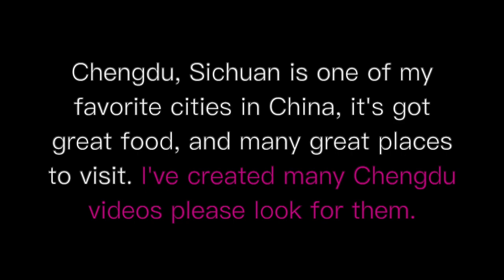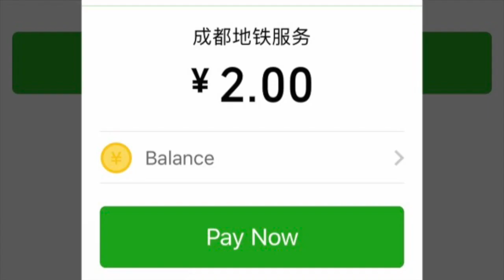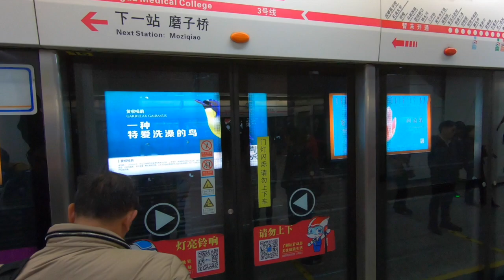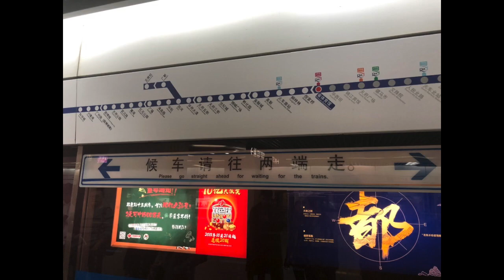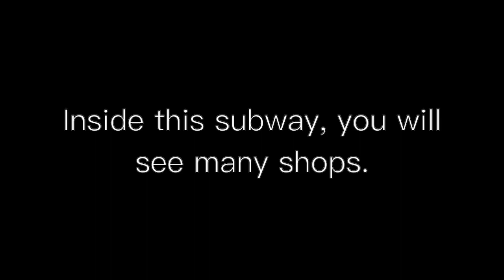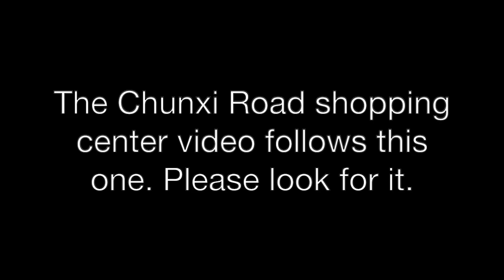Taking the Chengdu Subway to Chunxi Road Pedestrian Street 春熙路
Equipment Used: GoPro7 Black; iPhone8 Plus
Chengdu, Sichuan subway
Chunxi Road Pedestrian Street 春熙路 is a place that should not be missed. Located in Jinjiang District, this shopping area covers an area of about 200,000 square meters (2,150,000 square feet)